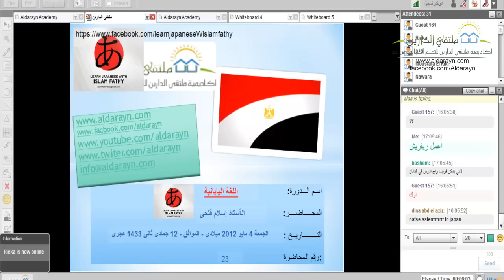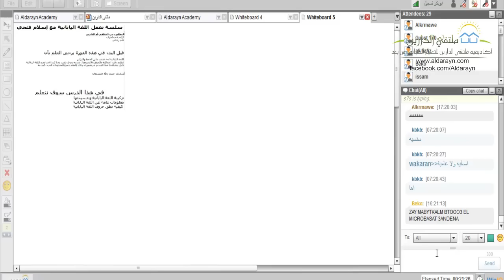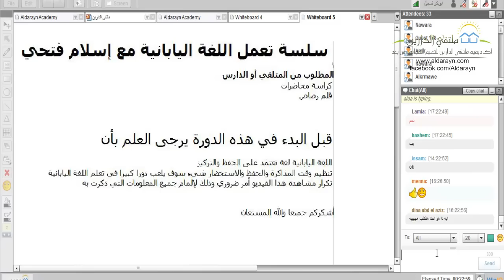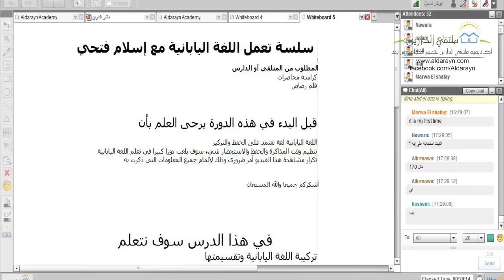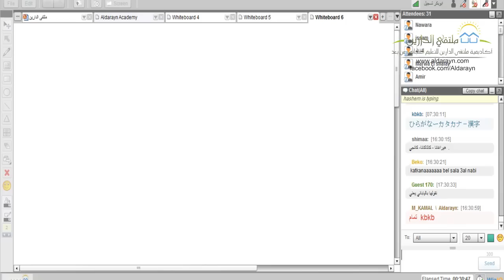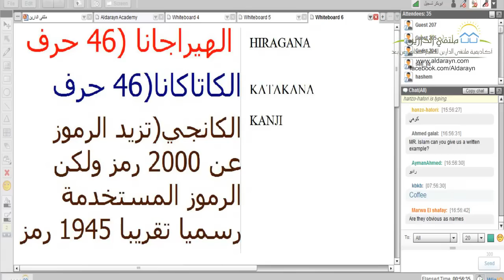أكاديمية الدارين │اللغة اليابانية│ المحاضرة23|جزء1-3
(¯´'•.¸ اللغة اليابانية .¸•'´¯)
☆.•**••(¯•.صفحة اللأكاديمية ع الفيس بوك ☆.•**••(¯•._